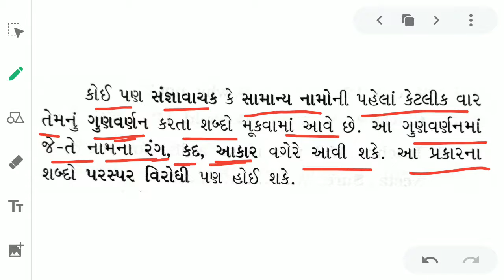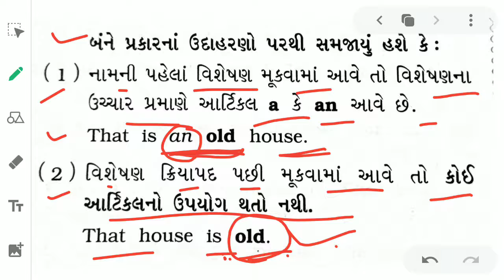The Adjective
Basic English